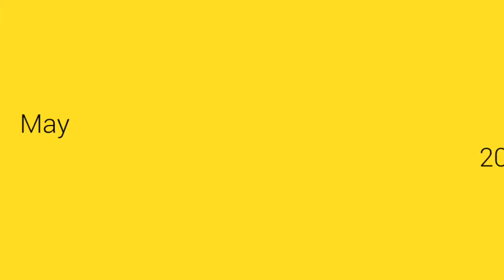Acupuncture Treatments @ Nadipathy - Hyderabad